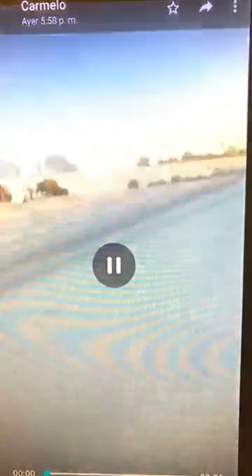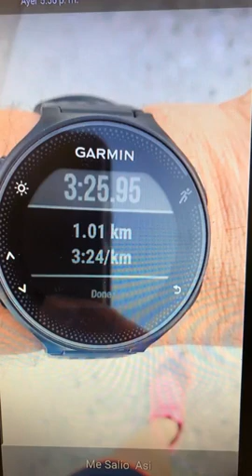Un master se tira por el Canal de Los Angeles, 1 km a tope en Cat 40 a 44 El Pelon Carmelo Espinoza.